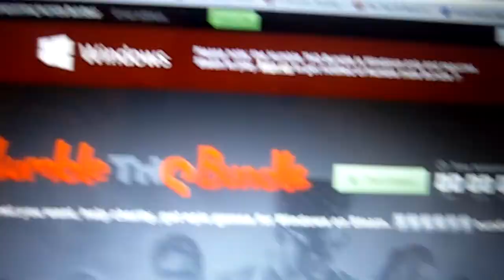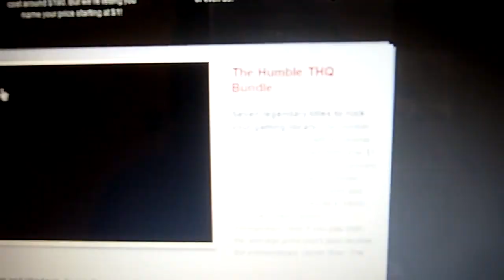[dansk/danish] minivlog: Lige hurtig info + kalender gave?